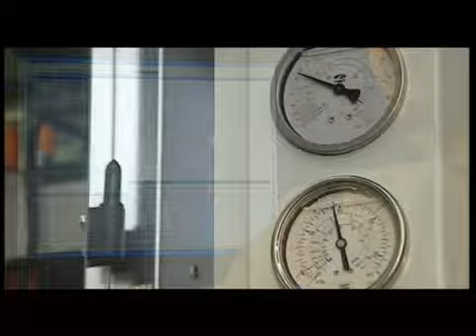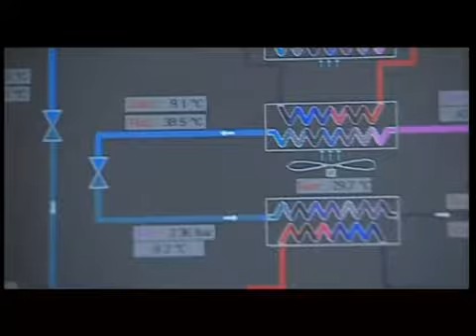Rhoss Presentazione Azienda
Agenzia Selecto. Rappresentanze Termoidrauliche e Unità di Trattamento Aria Rhoss per tutto il territorio della Regione Lazio. Rappresnatnti ed agenti a Roma, Frosinone, Latina, Rieti, Viterbo.